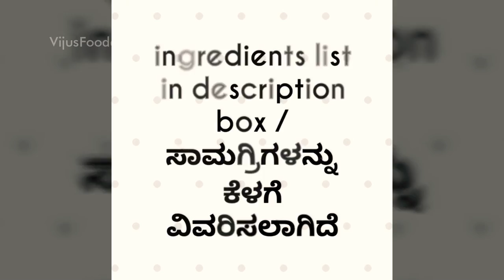Udupi Sambar / Mangalore style sambar | ಮಂಗಳೂರು ಶೈಲಿಯ ಸಾಂಬಾರ್ | sihi kumabalakai sambar in kannada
Sihi kumabalakai recipe in kannada | sihi kumabalakai sambar in kannada | Indian veg recipes. how to make Mangalore style sambar or Udupi sambar in this video.
pumpkin curry or pumpkin sambar recipe.
Udupi style sambar recipe. Udupi style curry recipe.
How to make sweet pumpkin sambar. How to make sweet pumpkin curry.
How to make Udupi style sambar.

1\2 sweet pumpkin /   ಸಿಹಿ ಕುಂಬಳಕಾಯಿ
1 and half teaspoons jaggery / ಬೆಲ್ಲ
1\2 teaspoon red chilli powder / ಅಚ್ಚಖಾರದ ಪುಡಿ
salt as required / ಉಪ್ಪು ರುಚಿಗೆ ತಕ್ಕಷ್ಟು
1\4th cup toor dal cooked / togari bele

1 tablespoon coconut oil / ಕೊಬ್ಬರಿ ಎಣ್ಣೆ
1\4th tsp fenugreek seeds / ಮೆಂತೆ ಕಾಳುಗಳು
1 teaspoon channa dal / ಕಡಲೆ ಬೇಳೆ
1 teaspoon urad dal / ಉದ್ದಿನ ಬೇಳೆ
1 tablespoon coriander seeds / ಧನಿಯ ಕಾಳುಗಳು
1 teaspoon cumin seeds / ಜೀರಿಗೆ
10 dry  red chillies  ( 5 guntooru , 5 bydagi) - adjust to your taste / ಒಣ ಮೆಣಸಿನಕಾಯಿಗಳು
1\2 cup grated fresh or dessicated coconut / ತೆಂಗಿನಕಾಯಿ ತುರಿ
1\2 teaspoon turmeric powder / ಅರಿಶಿನ
1\4th teaspoon Hing / asafoetida / ಹಿಂಗು
10 to 12 curry leaves / ಕರಿಬೇವು
Tamarind extract (small ball sized tamarind) / ಹುಣಸೆ ರಸ
water enough to blend lightly coarse / ನೀರನ್ನು ಹಾಕಿ ತರಿಯಾಗಿ ರುಬ್ಬಿಕೊಳ್ಳಿ

1 tablespoon coconut oil / ಕೊಬ್ಬರಿ ಎಣ್ಣೆ
1 teaspoon mustard seeds / ಸಾಸಿವೆ
few curry leaves / ಕರಿಬೇವು
1 dried red chilli / ಒಣ ಮೆಣಸಿನಕಾಯಿ

How to make Udupi sambar. Udupi sambar recipe. Kannada karnataka recipes. Mangalore style sambar is usually done by using freshly ground masalas. It really tastes divine. Coastal style sambar. Mangalore sambar. Mangalore style curry. How to make Mangalore style sambar.
Pumpkin sambar. Pumpkin curry. How to Make pumpkin sambar. How to Make pumpkin curry. Sweet pumpkin sambar. Sweet pumpkin curry. Sweet pumpkin recipes, how to make Udupi style sambar,